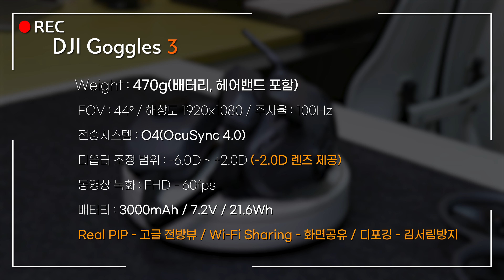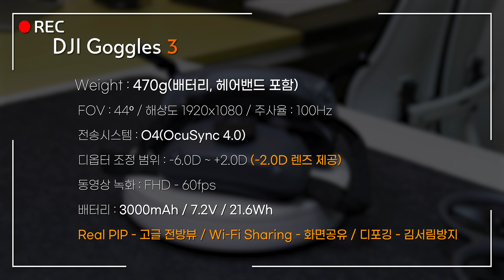[4K] DJI AVATA 2 / FPV시장 생태 교란종!! 이건 꼭!! 사세요!!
FPV 시장을 아예 평정하러 왔습니다. 이제는... DJI가... 무섭습니다.

혜택이 가장 큰 구매처는? 아시죠?
[예약판매] DJI AVATA 2 Fly More Combo (Three Batteries)

[예약판매] DJI AVATA 2 Fly More Combo (Single Battery)

00:00 INTRO
00:33 아바타 2가 출시 되었습니다!!
01:00 아바타 2 / 고글 3 상세스팩
03:30 제품스팩 추가설명
04:52 가격이... 깡패 입니다!! - 생태계 교란의 시작
06:08 실물 상세설명 - 아바타 2
09:05 실물 상세설명 - 고글 2
11:40 실물 상세설명 - RC Motion 3
12:36 실물 상세설명 - 배터리 / 충전허브
13:42 실물 상세설명 - 가방(사이드 백)
14:27 플라이모어 (싱글 배터리) - 품귀가 일어날지도.
15:54 영상 정리 및 Ending